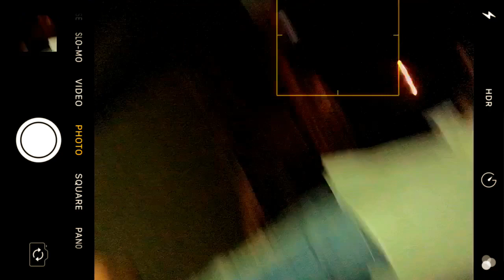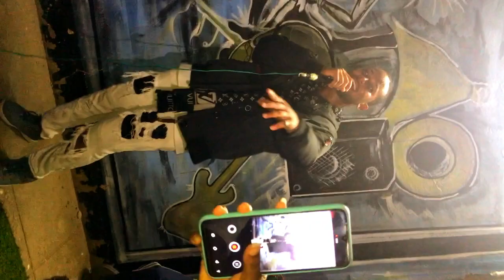Fomos a uma festa noturna em Moçambique 🇲🇿